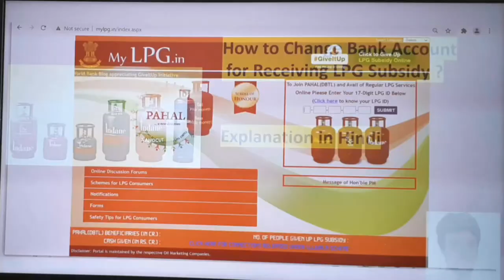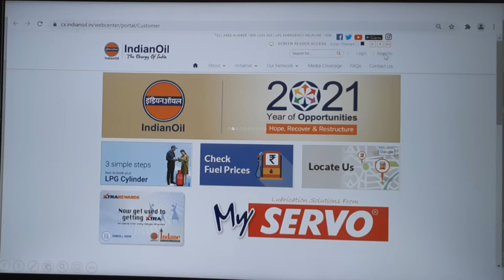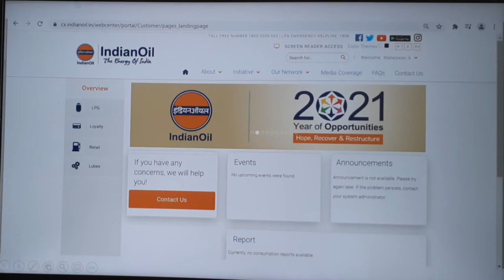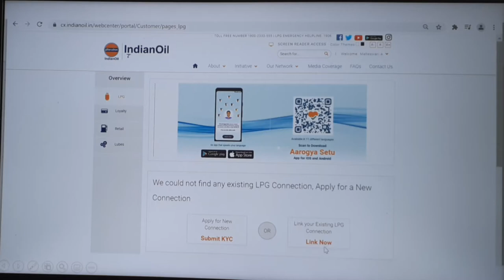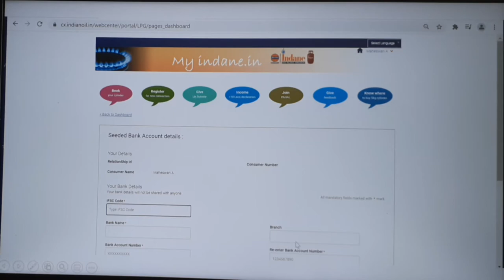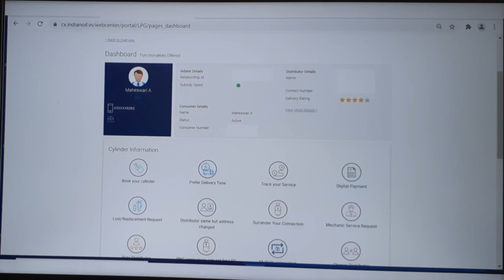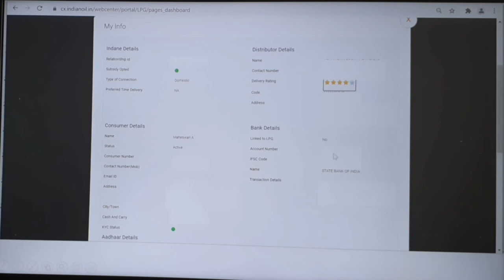How to change the bank account details for receiving LPG Subsidy | Hindi